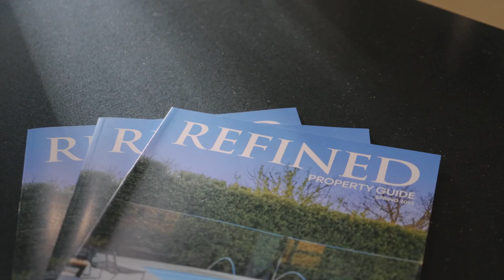24 Babbacombe Drive, Moana